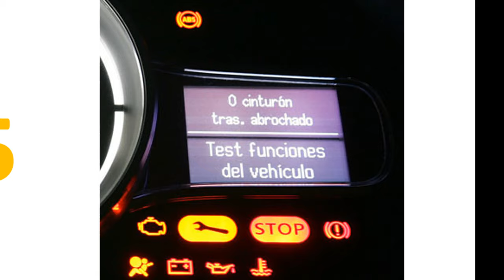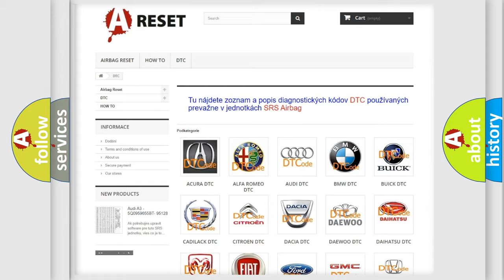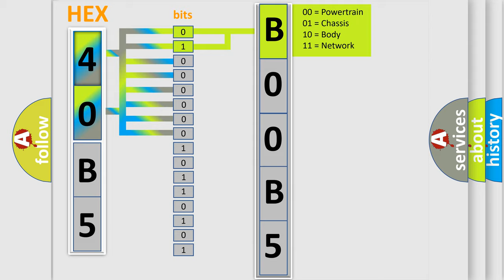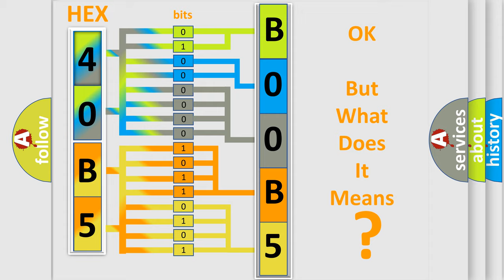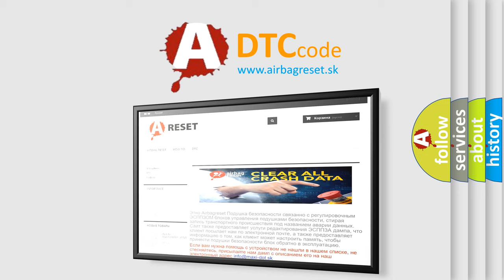DTC Dodge B00B5-11 Short Explanation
Contents:
0:21 Basic DTC analysis according to OBD2 protocol standard.
1:48 Insight into programming
2:58 A diagnostically understandable description of the Diagnostic Trouble Code
3:05 Basic error definition

Make
Dodge
Code
B00B5 11
Definition
Communication Error To AWD Control Module
Description
A communication error has ocurred with the AWD control module
Cause
 AWD control module Corrosion,  bent pins,  connection problems
Failure Type